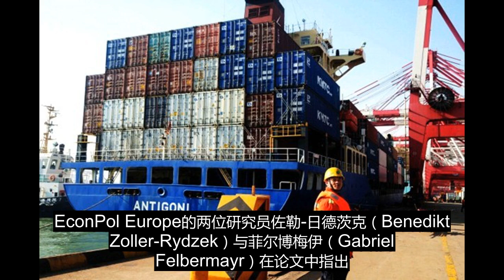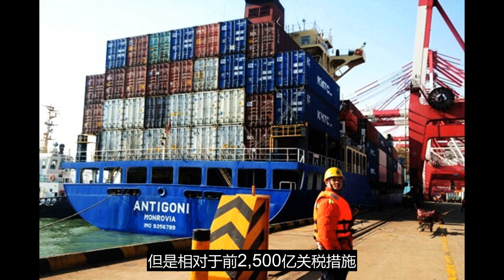欧盟研究:中美关税战损失比4.5:1 中共大亏